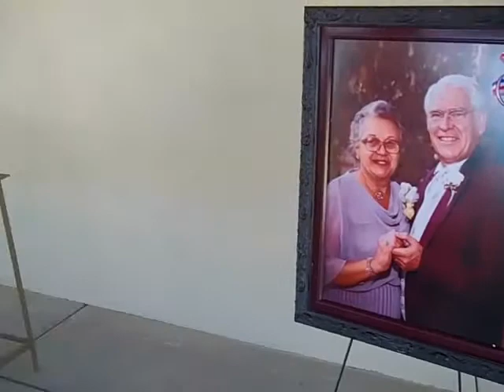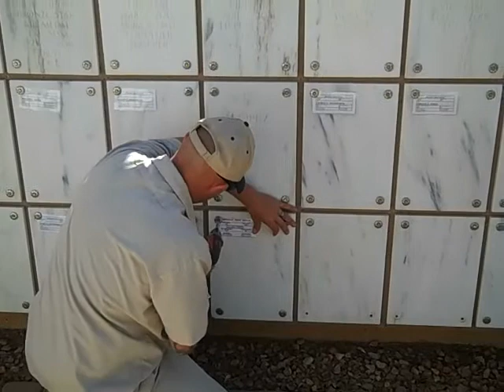Fred and 'Kiki' Manderioli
March 13, 2015
Dancing for Eternity